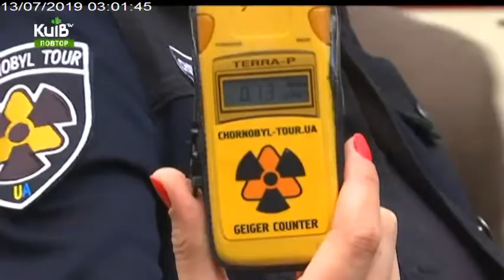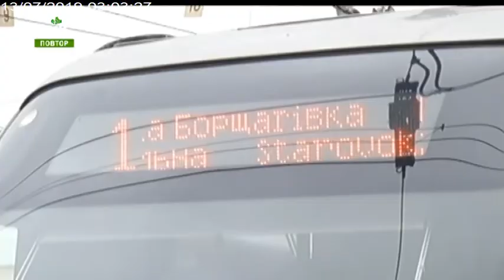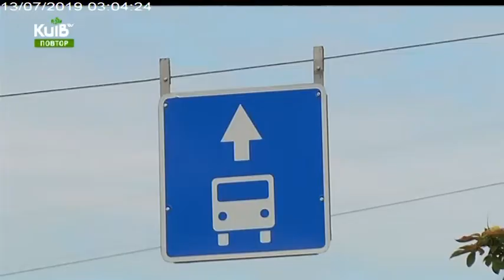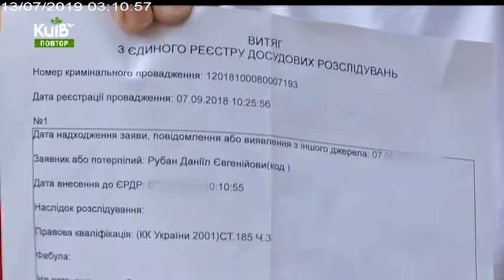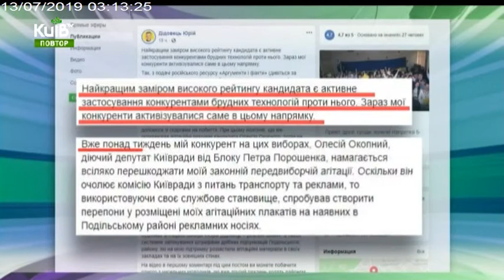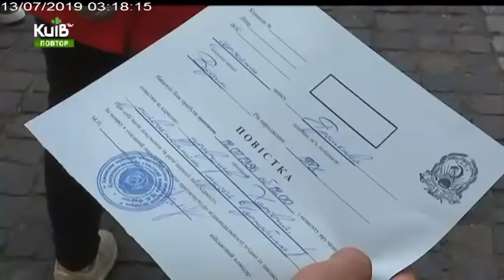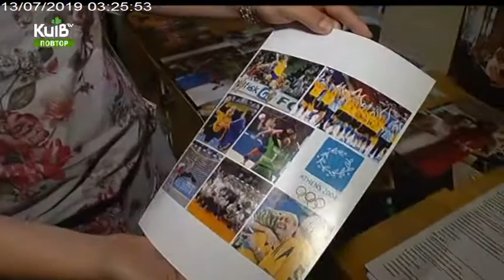Столичні телевізійні новини | 12.07.19| 21.00